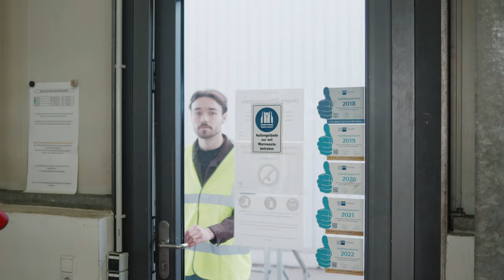Ausbildung bei FAIST – Lass es ruhig angehen & entdecke unsere spannenden Ausbildungsberufe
Erlebe die faszinierende Welt des technischen Schallschutzes und akustischer Mess- und Prüfräume hautnah! Unser neuer Film bietet Dir eine einmalige Chance, mehr über FAIST und unsere Ausbildungen zu erfahren. Werde noch heute Teil unseres international tätigen Unternehmens mit mehr als 200 Mitarbeitern, die sich bereits voller Tatendrang auf Dich freuen. Als Branchenspezialist bieten wir Dir zahlreiche Möglichkeiten und Freiheiten zur persönlichen Weiterentwicklung. Zudem bieten wir Dir eine betriebliche Altersvorsorge und eine Essenzulage.
Wir freuen uns darauf, Dich kennenzulernen und Dich auf Deinem Weg in eine ruhige Zukunft zu begleiten.